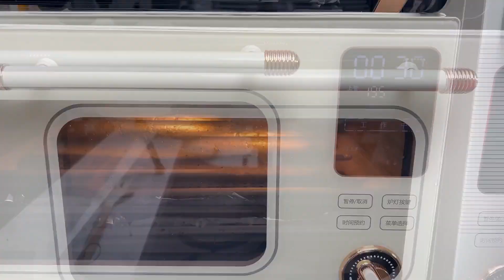这才是年夜饭的招牌压轴菜，教你30年老饭店私藏秘方，出锅太香了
吃貨妹子一枚，定期分享各種家常菜，帶你感受家的味道~~

歡迎評論區多多留言互動噢~~